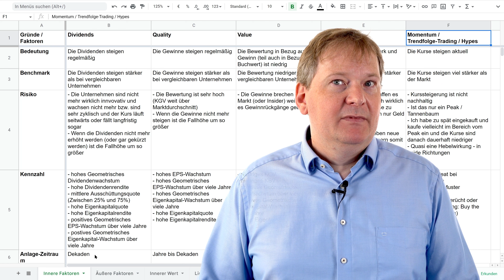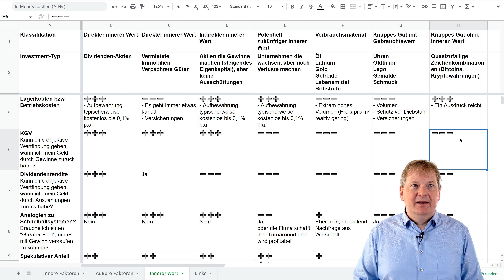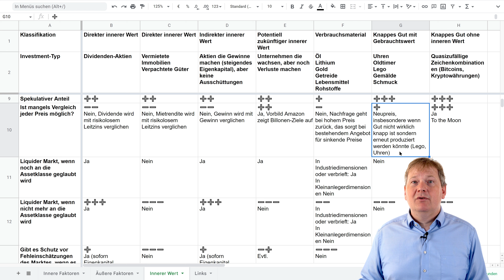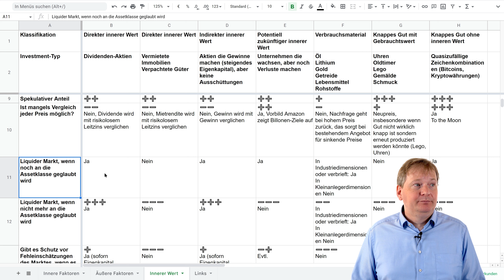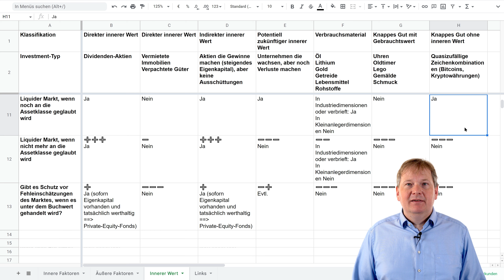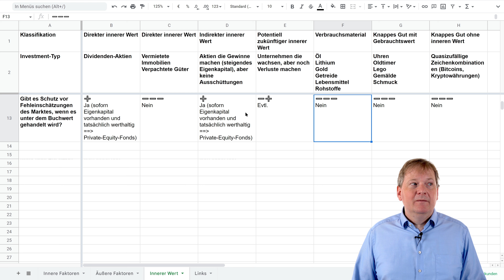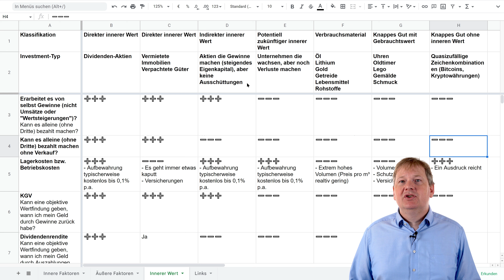Teil 3 von 4: Innerer Wert von Anlageklassen | Warum steigen (oder fallen) Kurse?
Welche Faktoren sorgen konkret für Kursbewegungen? In diesem dritten Video (Teil 3 von 4) vergleiche ich den inneren Wert verschiedener Anlageklassen, um die Eigenschaften und Vorteile sowie Nachteile der Anlageklassen besser einordnen zu können.
Konkret bespreche ich im Video:
1. Dividenden-Aktien
2. vermietete Immobilien bzw. verpachtete Güter
3. Aktien die Gewinne machen (steigendes Eigenkapital), aber keine Ausschüttungen
4. Unternehmen die wachsen, aber noch Verluste machen
5. Rohstoffe bzw. Verbrauchsmaterialien wie Öl, Lithium, Gold, Getreide, Lebensmittel
6. Knappes Gut mit Gebrauchtswert wie Uhren, Oldtimer, Lego, Gemälde, Schmuck
7. Knappes Gut ohne inneren Wert wie quasizufällige Zeichenkombinationen (Bitcoins, Kryptowährungen)

Teil 3 (Innerer Wert): Dieses Video
Teil 4 (Beispiel Nvidia): (Link folgt)

Inhalt:
00:00 Einleitung
01:20 Vorstellung Anlageklassen
06:18 Erarbeitet es Gewinne?
07:27 Generiert es Cashflow?
08:22 Verursacht es laufende Kosten?
10:27 Wertfindung anhand KGV möglich?
12:42 Eigenschaften eines Schnellballsystems?
16:00 Spekulativer Anteil?
17:24 Willkürliche Preisfindung?
19:13 Liquide Märkte?
22:42 Fehleinschätzungen des Marktes?
24:33 Fazit